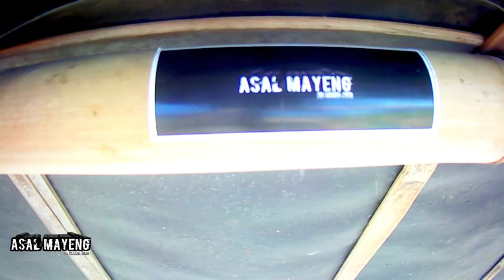MANCING CALINGCING DISERANG RED DEVILS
kali ini kita berkunjung ke calingcing mencoba mancing dilapak dodot dengan serangan red Devils nya.
mancing calingcing